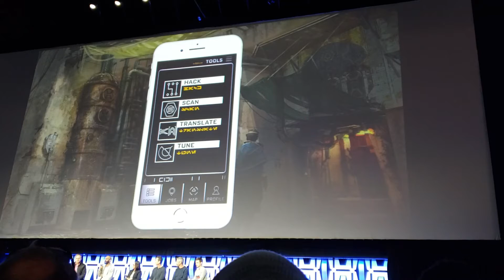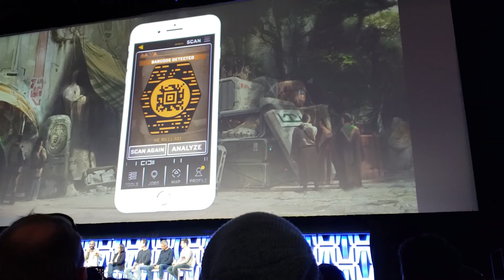Sunday Weekly Disney Recap ft Star Wars News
Just a recap of some Disney news this past week.  Including Star Wars Celebration news, Disney Plus, and Mickey's Very Merry Christmas Party news!